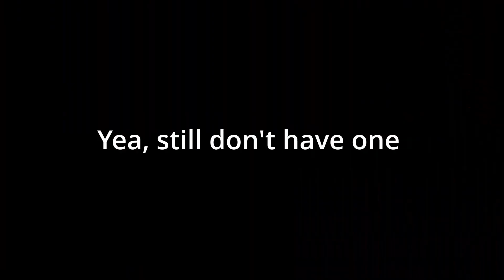Resident Evil 7 Pt. 1 montage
So unfortunately the video didn't record my gameplay so enjoy my reactions!